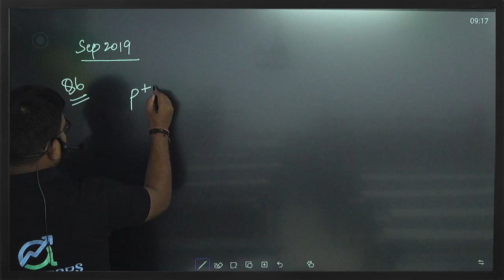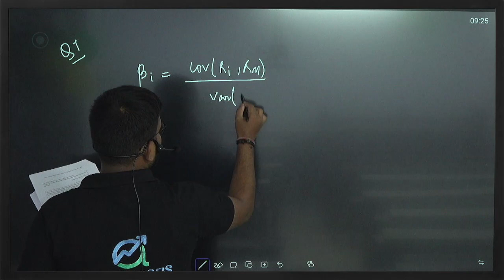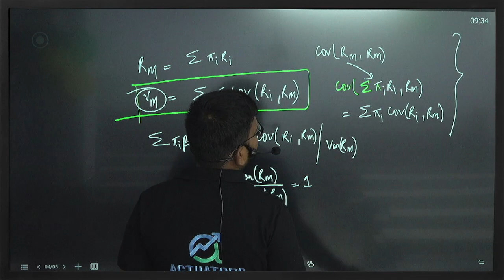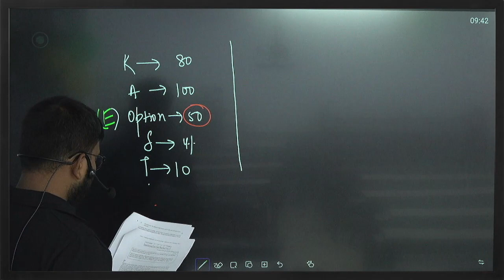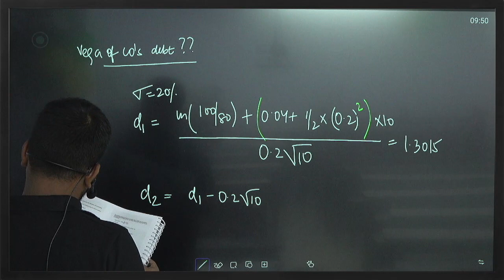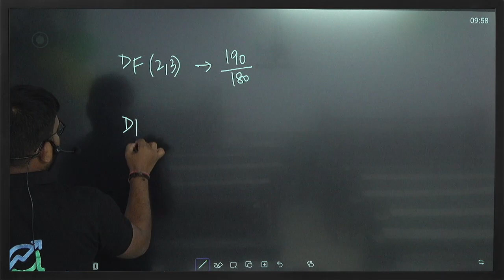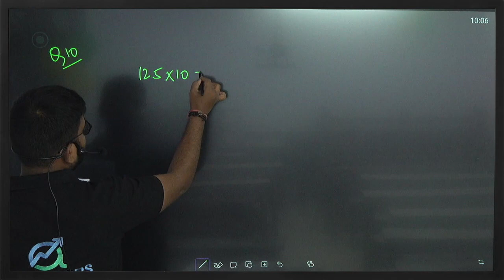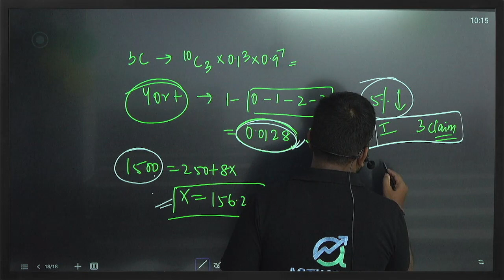09 | CM2A SEPTEMBER 2019 | Part 2 | CA Praveen Patwari Sir | IFoA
This is the second and last part of IFoA September 2019 Paper A videos.

0:00 Q6
07:43 Q7
21:47 Q8
38:17 Q9
49:22 Q10